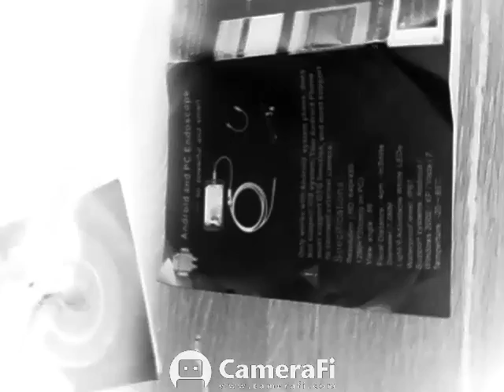Android Endoscope Waterproof тест поворота изображения